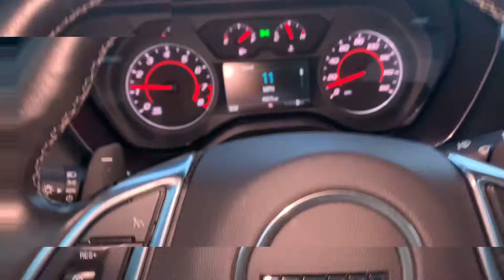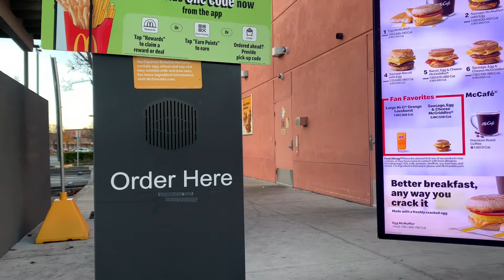Day 1 and 2 of training 😭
Training was so long can’t wait to get my truck